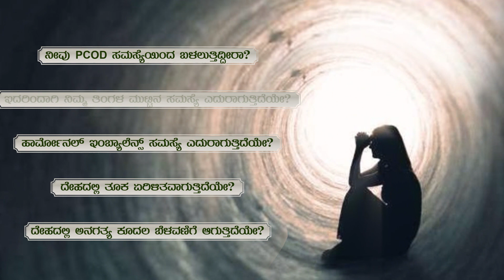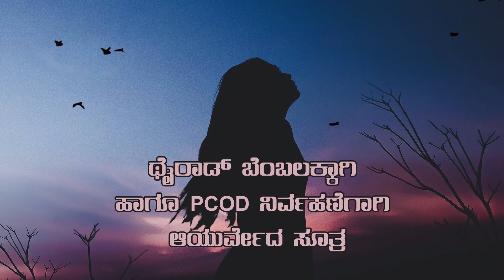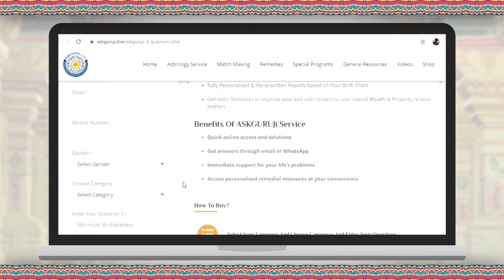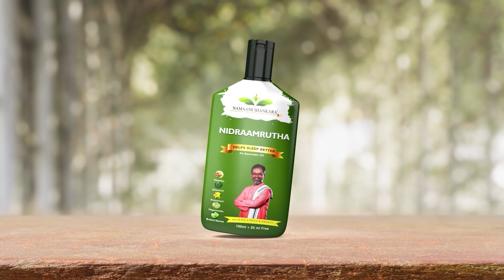Dhanvantari puja mantra | ದಿನ ಭವಿಷ್ಯ | horoscope 2021 | kannada rashi bhavishya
ರಾಶಿ ಭವಿಷ್ಯ 2021:

Rashi English:

Aries, Taurus, Gemini, Cancer, Leo, Virgo, Libra, Scorpius, Sagittarius, Capricornus,  Aquarius, Pisces

ರಾಶಿಗಳು:

1) ಮೇಷ  2) ವೃಷಭ  3) ಮಿಥುನ
5) ಸಿಂಹ 6) ಕನ್ಯಾ 7) ತುಲಾ  8) ವೃಶ್ಚಿಕ 9) ಧನುಸ್
10) ಮಕರ  11) ಕುಂಭ  12)ಮೀನ

November date of birth | ನವೆಂಬರ್ ನಲ್ಲಿ ಹುಟ್ಟಿದವರ ಗುಣಲಕ್ಷಣಗಳು | November born characteristics